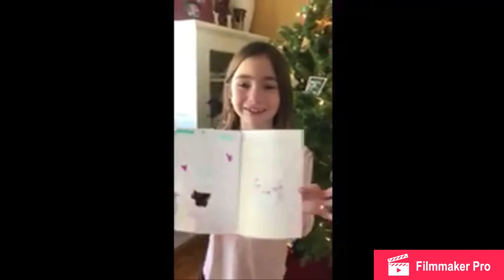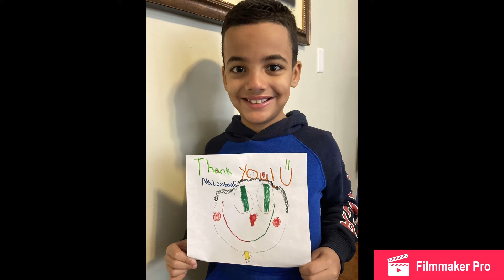Video for Miss Lombardi